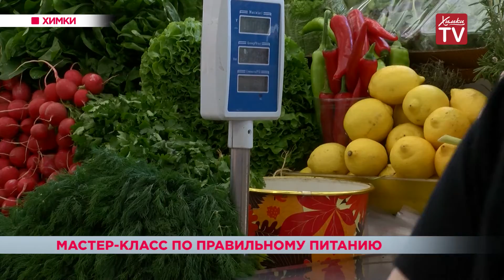Химкинские спортсмены провели мастер-класс по здоровому питанию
2-го июня отмечается Всемирный день здорового питания. Центровой БК «Химки» Руслан Патеев поделился секретами своего рациона. Он уверен, что здоровое питание может быть вкусным и разнообразным. И приготовить блюда можно различными способами, при которых продукты не потеряют своих полезных свойств. Химчане к здоровому питанию относятся положительно. Для того, чтобы питаться правильно и при этом не сильно себя ограничивать, следует помнить лишь некоторые правила — питаться рационально, не налегать на жирное и, конечно же, заниматься спортом. Сегодня это вполне доступно. И не только в спортзалах, но и прямо на улице — ведь Химки — это город по-настоящему большого спорта.